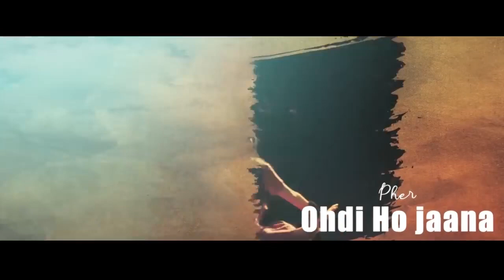Pagal (Audio Lyrical) | Diljit Dosanjh | Babbu | Goldboy | Latest Punjabi Song 2023 | Speed Records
Song - Pagal (Audio Lyrical)
Singer - Diljit Dosanjh
Lyrics - Babbu
Music and Composer - Goldboy